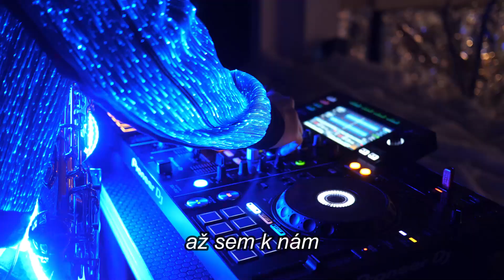Maturáky SAXOKID 2023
Buďte připraveni na nezapomenutelný zážitek na vašem maturitním plese! S nadšením vám přináším elektrizující vystoupení na saxofon, které vás nadchne. Se zkušenostmi z celého světa a vášní pro hudbu přináším nezapomenutelnou show, která vás a vaše spolužáky vtáhne na parket.

Díky mému vystoupení bude Váš maturák nezapomenutelným zážitkem!

Tracks used in the video:
Rune RK - Calabria (Firebeatz Remix)